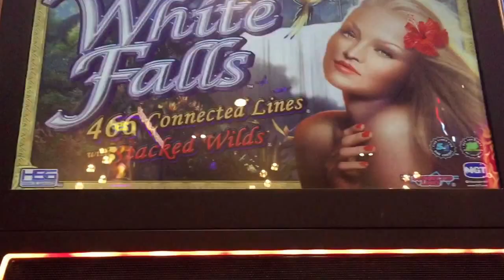**Free Games*** IGT White Falls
Luck has been hard to find lately, but here's a good bet, and getting free games on IGT's White Falls.

Still looking for that jackpot

Looking forward to Vegas! The trip starts this Thursday!